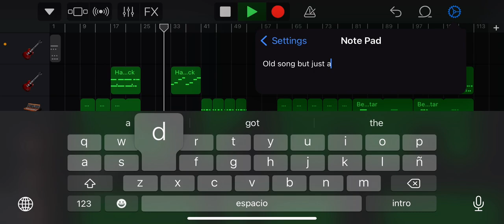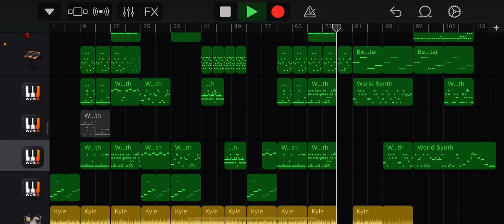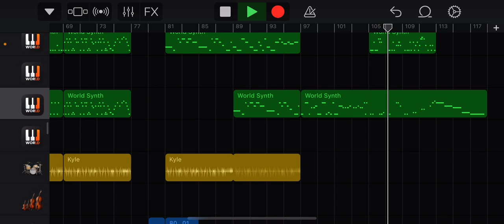Fleetway sonic fnf song v2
V2 of a song I made in work in progress fnf garageband firdaynightfunkin earpain 4k god bealone beethoven sonic and friends fnf song